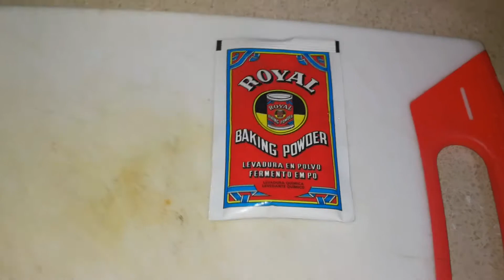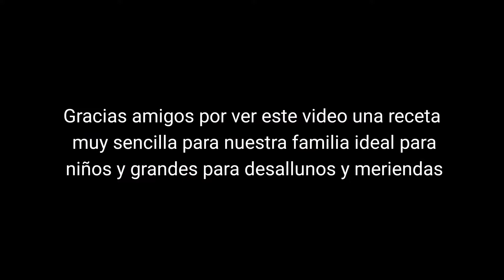Buñuelos de platano, buñuelos de pera, buñuelos salados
Hola amigos hoy traigo un video donde te enseño hacer unos buñuelos de platano y también de pera muy fácil de hacer espero que te guste y que te suscribas si no lo estas